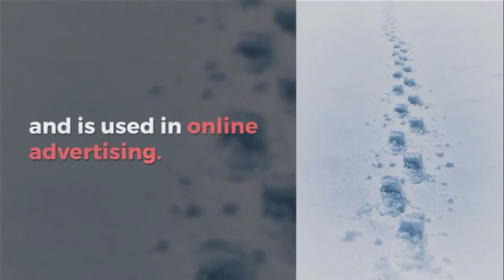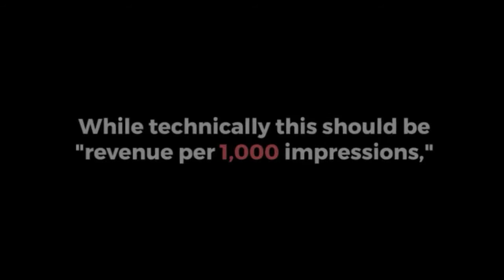CPM and CPC - A text review || Google AdSense terms(2018)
CPM or Cost per thousand, also called cost per mille, is a marketing term used to denote the price of 1,000 advertisement impressions on one webpage.
Cost Per Click (CPC) refers to the actual price you pay for each click in your pay-per-click (PPC) marketing campaigns.

In this video,you will get knowledge about CPM and CPC. what are meaning of these terms? ...where they are used??
And is it important??...